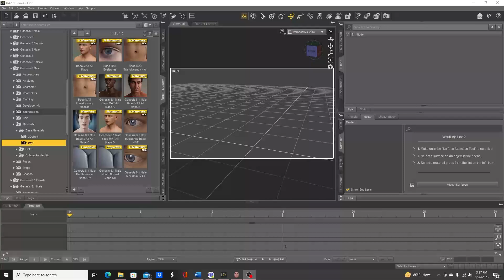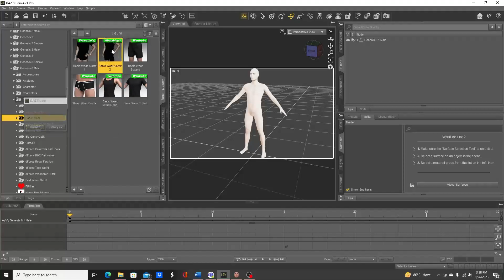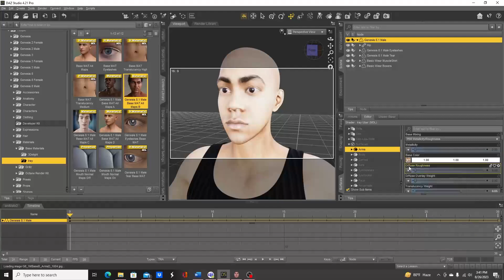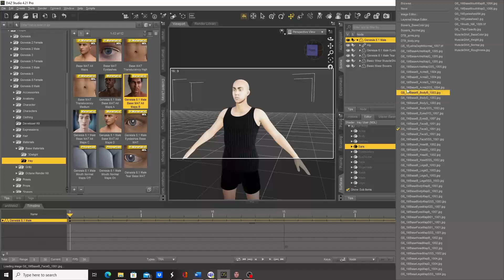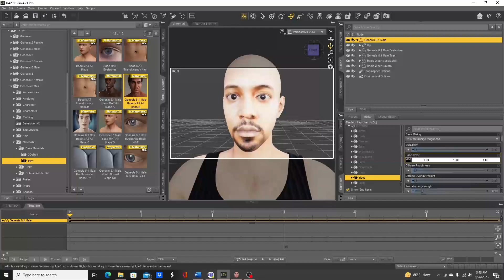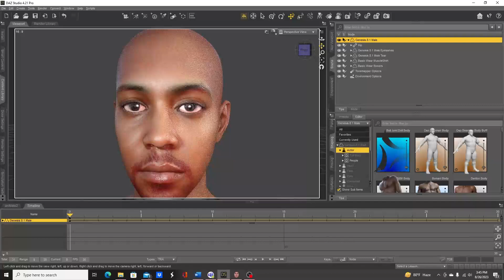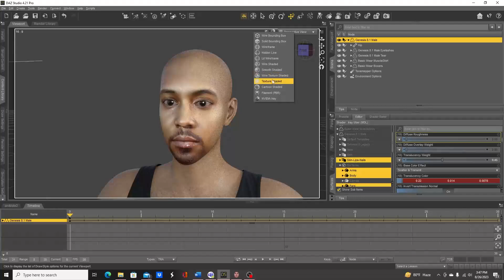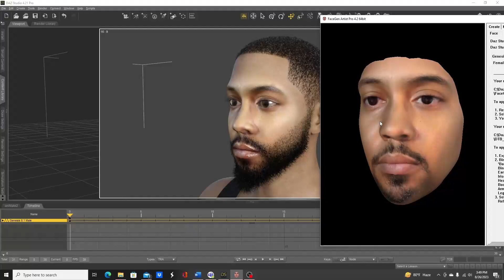Daz to Blender Workflow Part 2 - FaceGen To Daz Studio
In the next part of our Daz to Blender Workflow, we are looking at how we bring our FaceGen Shape and textures into Daz Studio.

Generally, we will insert a Genesis 8.x character and change the head shape to the character we just exported. I would then recommend applying the textures of a Daz Studio character that is similar to the one that you are trying to replicate. This is because the FaceGen textures do not include normal maps and other maps except for the Diffuse maps.

For surfaces, you will go to each body applicable body part and select the corresponding texture for that part.

From there, you can use the Diffeomorphic Daz Importer plugin to export your character to import into Blender 3D.

00:00 - Intro
00:31 - Importing Base Character
01:28 - Applying Face Shape
03:12 - Applying additional textures
03:49 - Applying FaceGen Textures
08:30 - Adjusting skin translucency
10:37 - Applying hair to cover up hair in texture